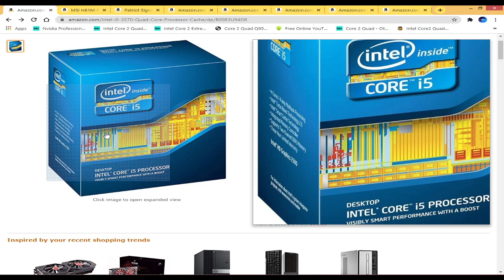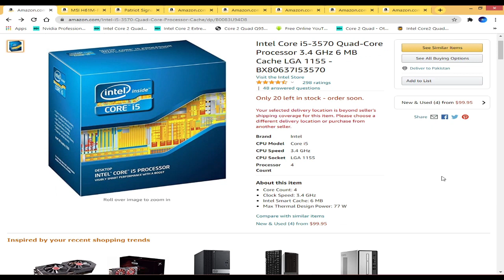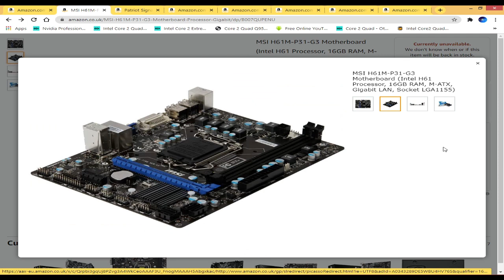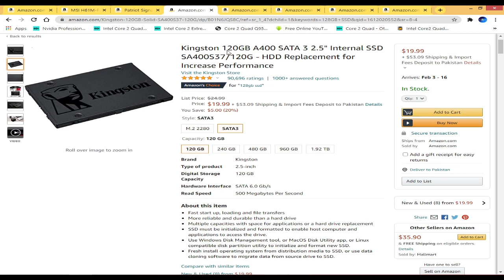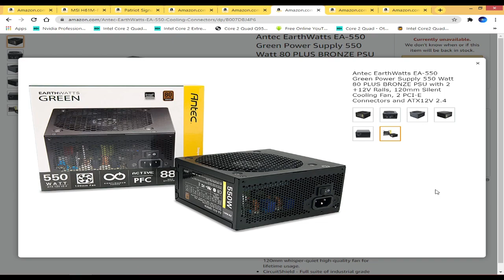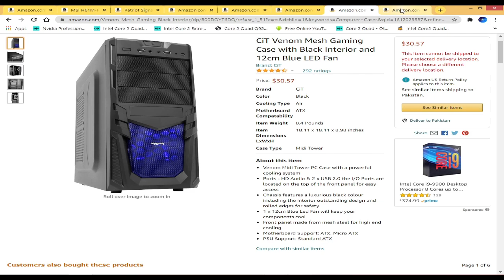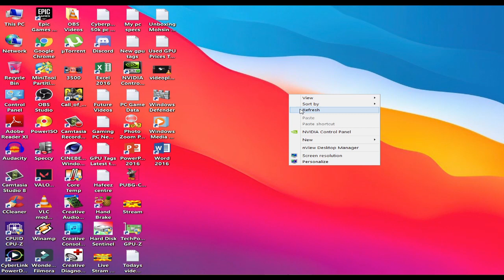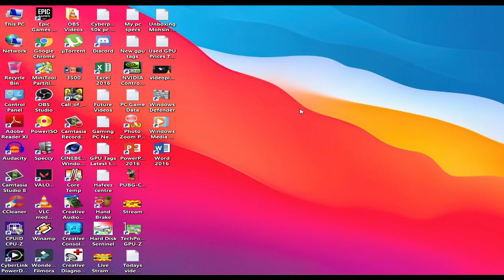Rs 50000 Gaming PC Build | Best Gaming PC Build Pakistan 2021 | Mohsin Zafar TV | PC Build Guide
Rs 50000 Gaming PC Build | Best Gaming PC Build Pakistan in 2021 | Mohsin Zafar TV | PC build Guide

Budgetgaming pc

TOPICS DISCUSSED:
gaming PC prices after lockdown
cheapest gaming PC in Pakistan
NAAZ PLAZA PC PRICES
DUBAI PLAZA PC PRICES
REX City PLAZA PC PRICES